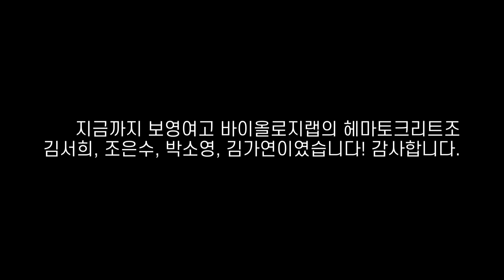바이올로지랩 헤마토크리트 실험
재능기부 영상에 올라온 장비들은 관내 외부에서도 신청하여 활용하실 수 있으며,  보영여고 과학중점반 학생들이 직접 친절하고 자세하게 안내드립니다. 문의사항이 있으신 경우 아래의 연락처로 연락바랍니다^^

00:00 소개 및 샘플 채취
01:00 원심 분리 과정
01:38 기본 이론